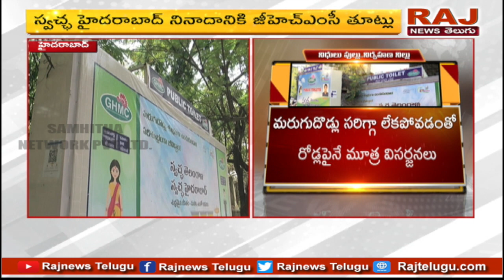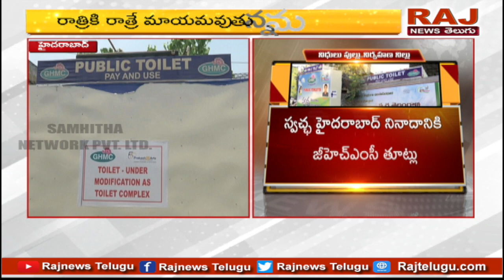నిధులు ఫుల్..నిర్వహణ నిల్..| నిరుపయోగంగా మారిన మరుగుదొడ్లు | GHMC | Raj News Telugu